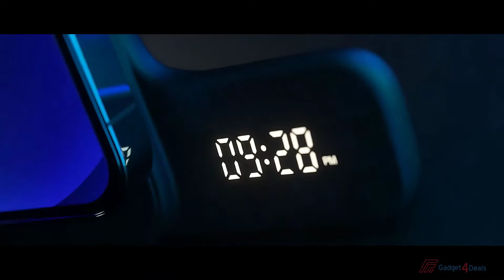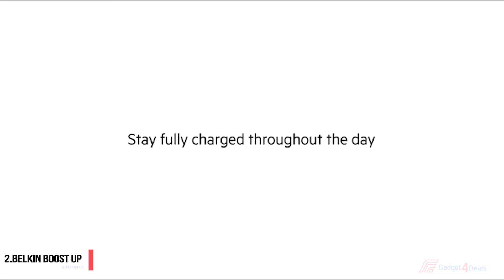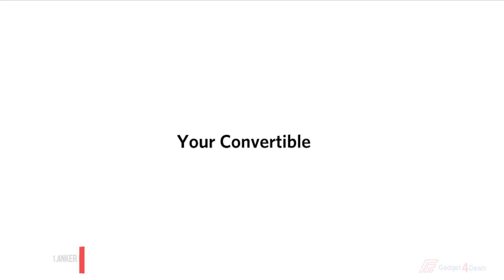Best Wireless Charging Stations For IPhone & Android Phone Of 2022 - Top 7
In this video, I have to Find out the Best Wireless Charging Stations For IPhone & Android Phone in 2022, for more information in the description below. here You can check the latest price or purchase.
1► Anker Multi-Device 45 watts
●Amazon US

2►Belkin Boost Up Wireless Charging Dock
●Amazon US
3► Satechi 3-in-1 Magnetic Wireless Charging Stand
●Amazon US

4►SOWINK 4 in 1 Wireless Charging
●Amazon US
5► WAITIEE 3 in 1 Magnetic Charger
●Amazon US
6►iOttie iON Wireless Duo 10W Stand
●Amazon US

7► INIU 3 in 1 Wireless Charger